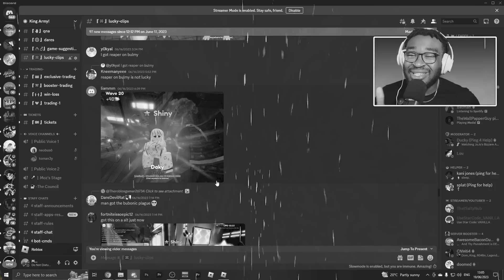This LUCK Needs To Stop Anime Adventures ROBLOX